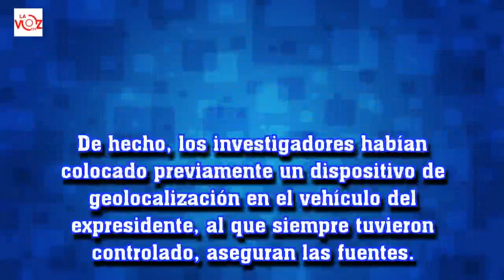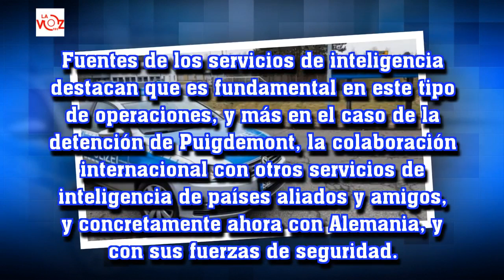Últimas noticias Investigadores del CNI colocaron un localizador en el coche de Puigdemont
La Voz 191:Investigadores del CNI colocaron un localizador en el coche de Puigdemont